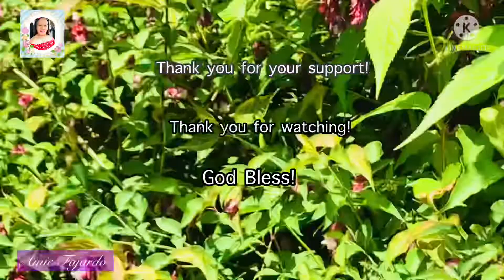Early morning walk | Lovely flowers on the side of the road.Amie FajardoNZ